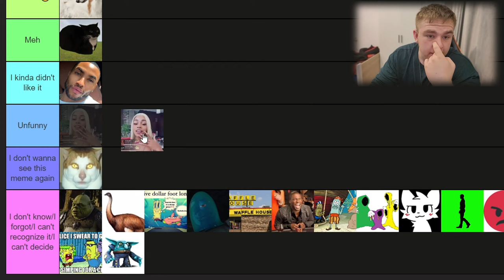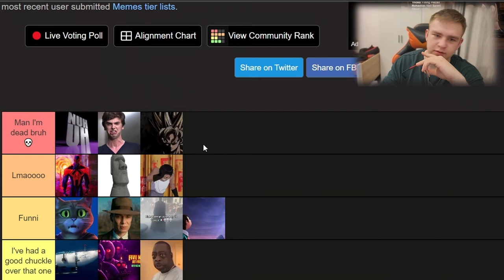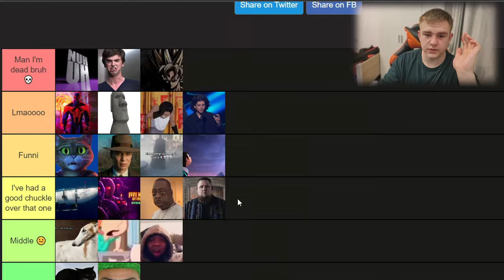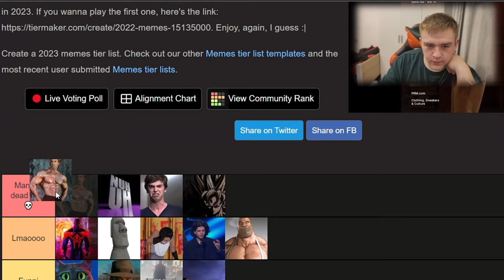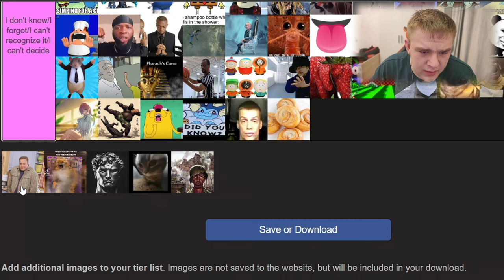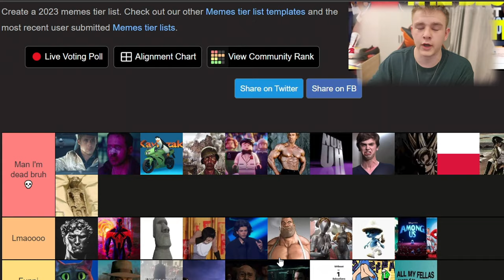Najlepšie Memes 2023! | TIERLIST | Richard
Najlepšie Memes 2023! Richard
/Programy/
Točenie: OBS Studio/Shadow Play
Točenie #2: GoPro Hero 8 black, Mobil
Strih: Sony Vegas Pro 19
Grafika: Adobe Photoshop 2015 / Paint.net

/PC SPEC/
32GB RAM DDR4 HyperX Fury Black
Cooling (Water): Fragment S240
SSD disk M.2: Kingston 250GB
HDD disk: Seagate IronWolf 4TB
Zdroj: Corsair 700w
/SETUP/
Myš: Glorius Model O
Klávesnica: SPC gear gk630k tournament kailh red
Mikrofón: RODE NT-MINI
Monitor: Samusng LC24 (1920x1080 144hz)
MONITOR 2: AOC E2270Sw (1920x1080 60hz)

-Richard_Medla